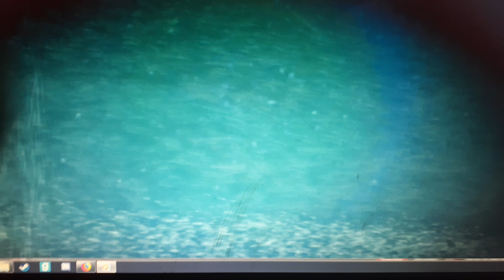The first official owner of the spirit aquarium shark